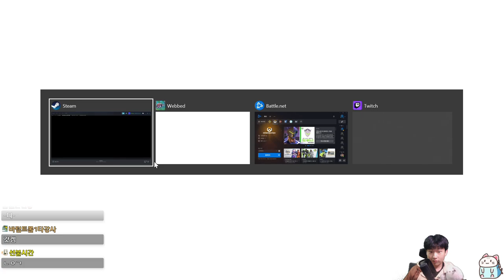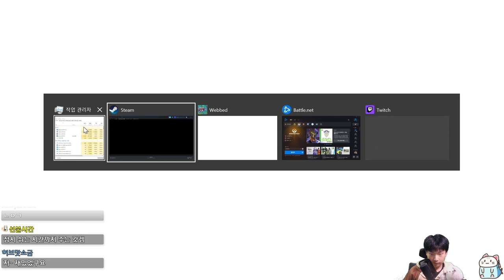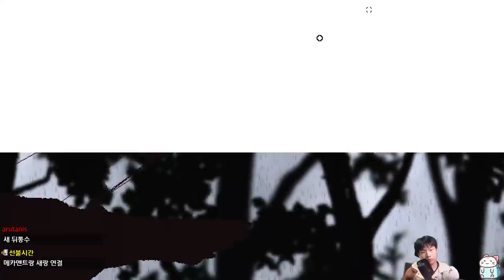사랑을 구하는 게임 {Webbed}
워호~